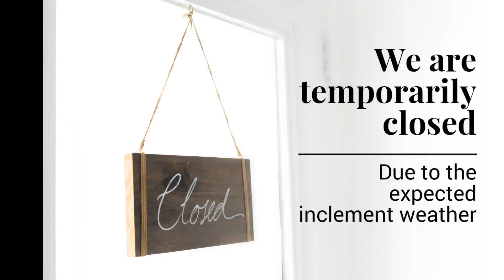We are temporarily closed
Our office will be closed on Monday due to the expected weather. We will still be available by phone, text or email. Stay safe and warm!